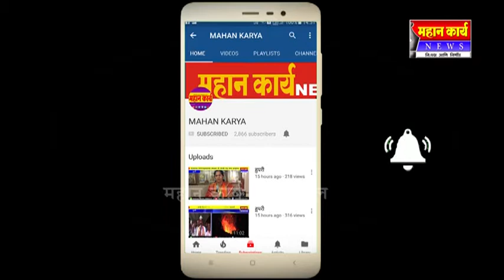सैनिक मलिकवाड येथे गांधी जयंती उत्साहात : आजी माजी सैनिकांनी राबवली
सैनिक मलिकवाड येथे गांधी जयंती उत्साहात : आजी माजी सैनिकांनी राबवली स्वच्छता मोहीम